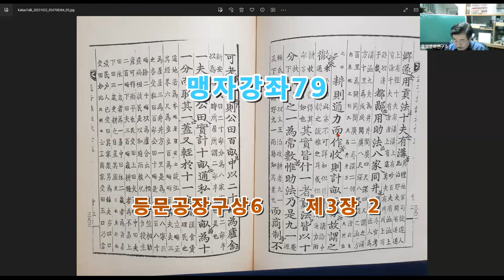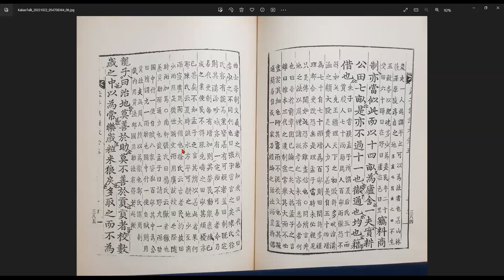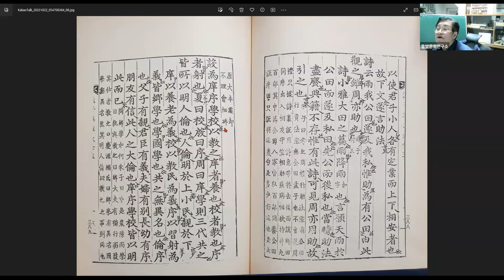맹자강좌79 등문공장구상6 제3장2